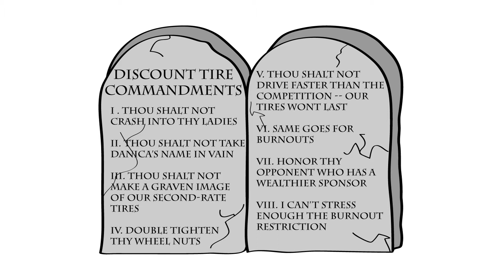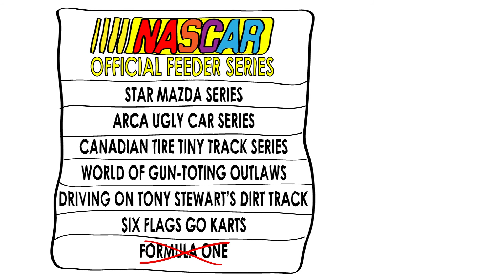Jacques Villeneuve NASCAR (vs Danica Patrick)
The real story behind the Danica Patrick-Jacques Villeneuve super crash at Road America -- in cartoon form!